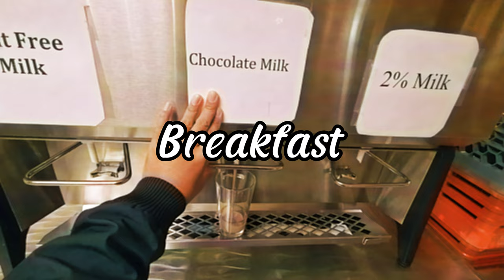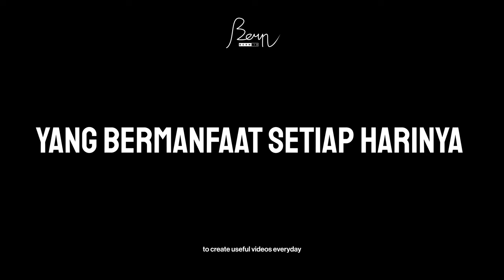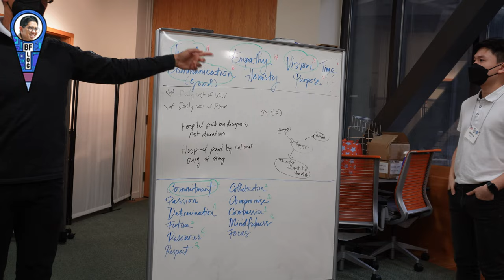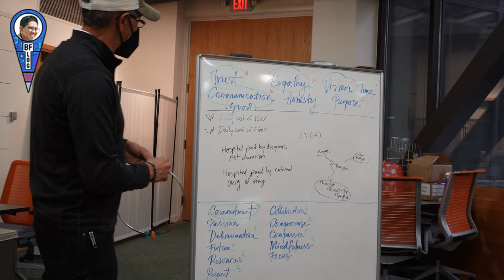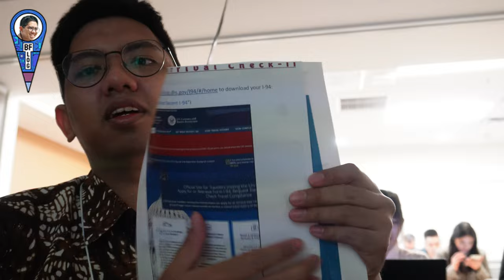YSEALI Academic Fellowship Vlog 3 Leadership Game & All Awardee Introductions! | BFLog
HartLogic Enterprise membantu Bern untuk memproduksi konten ini.

Hi teman! Enjoy YSEALI Academic Fellowship VLOG series!
Di episode ke 3 ini kita akan melihat perkenalan dari setiap awardee dari seluruh negara ASEAN dan games tentang kepemimpinan.

The YSEALI Fellowship program brings emerging leaders in these fields from Brunei, Burma, Cambodia, Indonesia, Laos, Malaysia, Philippines, Singapore, Thailand, and Vietnam (ASEAN member countries) to the United States for an intensive four-week program designed to provide young leaders with a deeper understanding of the United States while simultaneously enhancing their leadership skills and broaden their professional expertise.

00:00 Opening
00:22 Intro
03:45 Bumper
04:20 Class Session
13:42 Photo at Texas Tower
15:51 Immigration
16:54 Dinner
21:11 Renz Birthday

🤹 TENTANG (ABOUT) {SHOW TITLE BFLog (Bernhart Farras Log)

▼ DI DALAM LAYAR (INFRAME):
- Fawwaz Syafril Dirana
- Satyananda Kusuma
- Domingoz Conglavez Barros
- Minho, Hieu Le Minh
- Yim My Duong
- Anita Zulrakhmida
- Matthew Aw
- Mikayla Delores
- Renz Ybanez
- Wong Wei Qi
- Primrose Amornlerdpison
- Nam, Namwarn Kachonseree
- Loung, Lounglavanh Vongxay
- Ms Namwarn Kantaporn
- Angel, Angelica Wiliana
- Sam, Samantha Eala
- Ann Lee
- Thuy, Tieu Ngoc Thuy
- Top, Top Chongsuwat Jakapat
- Sreylin Meng
- Zien Lew
- Caroline

{PUBLISHED EXACT DATE}

Namun, jika ingin mengirimkan list pertanyaan terkait video, langsung saja di kolom komentar. Saya akan berusaha untuk membalas seluruh pesan, namun terkadang waktu sangat terbatas untuk merespon dengan cepat.